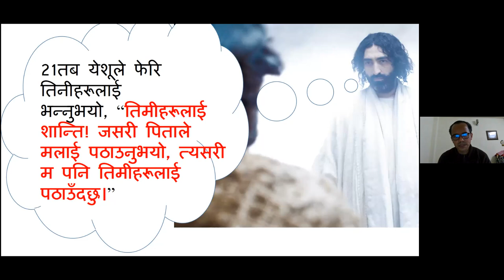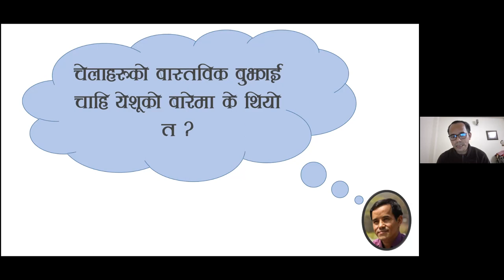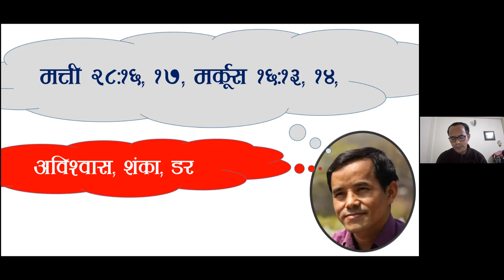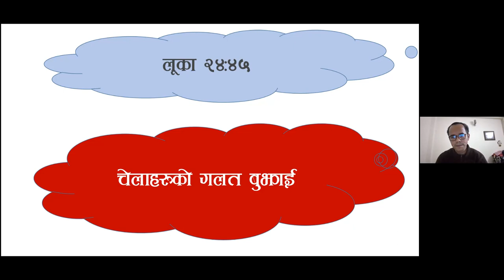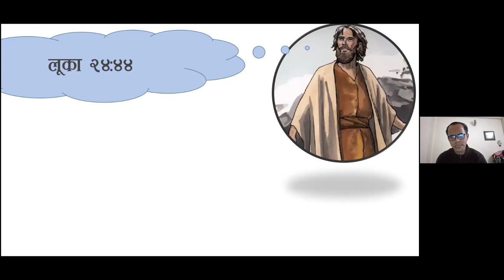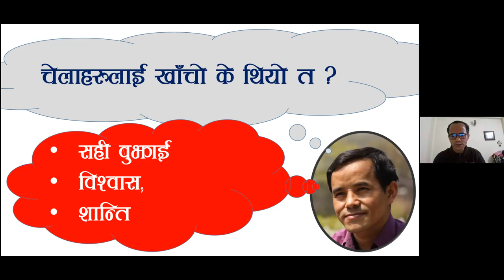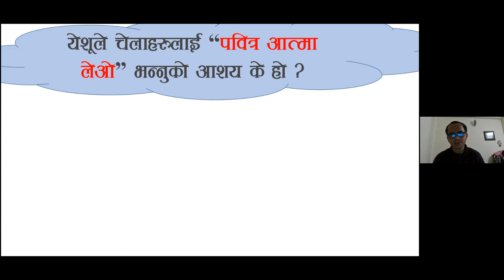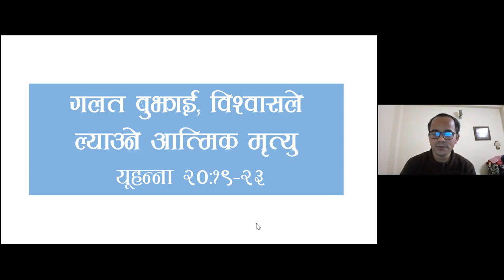| येशू चेलाहरुकहाँ देखा पर्नुभएको | यूहन्ना २०ः१९-२३ | P.s Narbu Sherpa | April 22 |